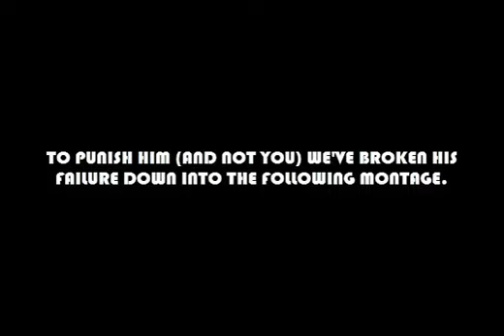Second or None Plays TMNT Part 4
We got out out of the city. but we didn't SURVIVE IT.

Second or None does not own any of the materials displayed in this video.